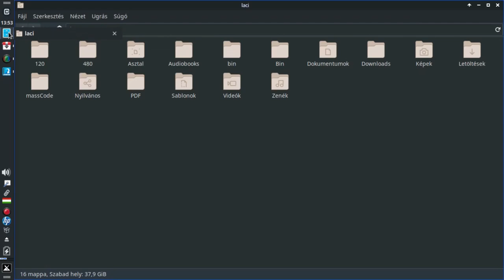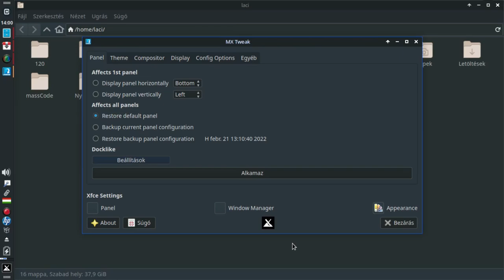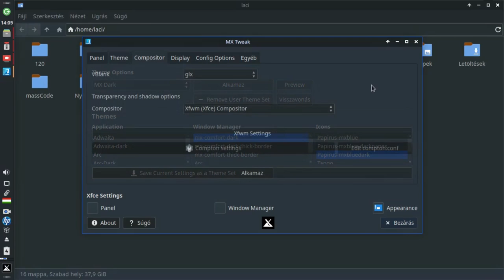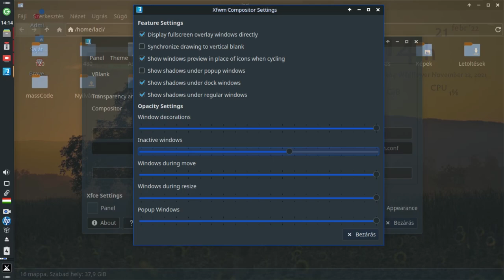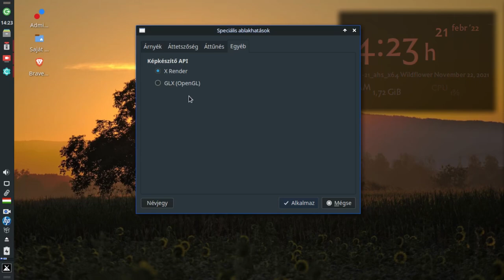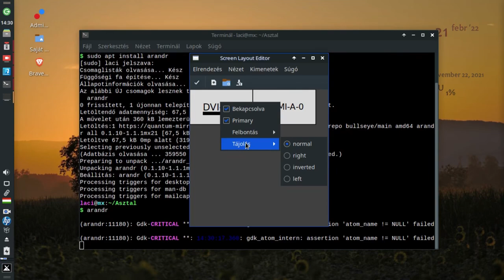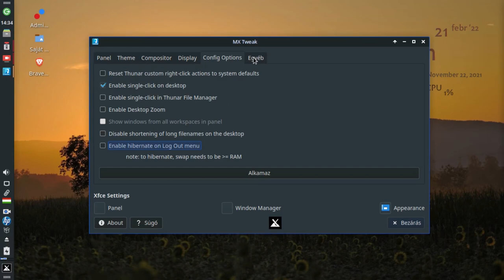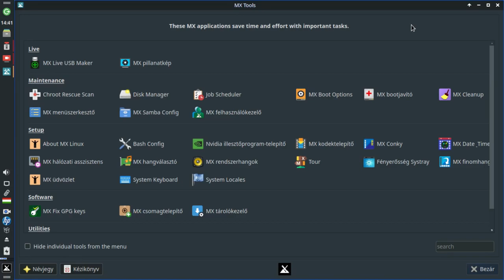MX Linux 21 " Wildflower” Tweak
A mai Magyar Linux Videóban az MX Linux 21 " Wildflower” alapokat ismerhetjük meg.
Az MX Tweak programmal sokféle finomhangolást elvégezhetünk a MX Linux 21 " Wildflower” rendszerünkön. A beállításokat grafikusan tehetjük meg, így a kompozítálást is.

Jó Linuxozást!